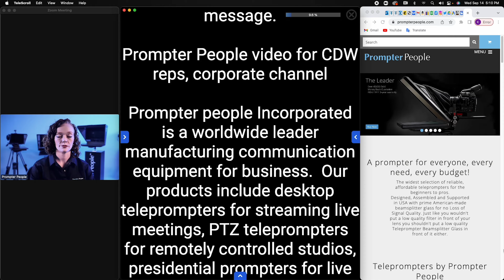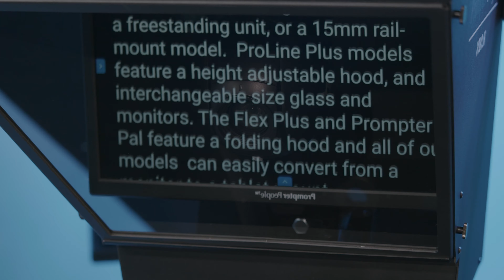Prompter People | Professional Teleprompter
Prompter People is the largest American Based Teleprompter Manufacturer specializing in Teleprompters of all kinds for all budgets, and all needs. We work with B2B and B2C and we provide American phone, email, and chat support.
Start shopping to improve your content today!